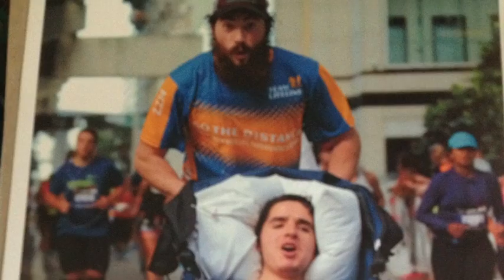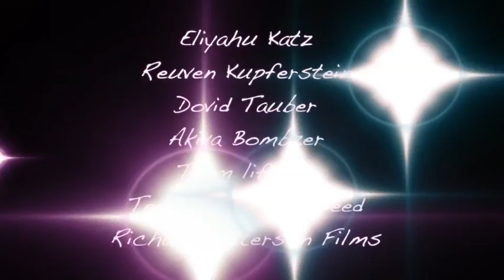Miami Marathon - GoPro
Join us on our journey from start to finish line from this year's Miami Marathon.